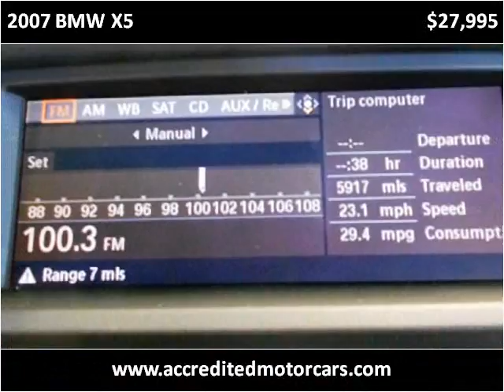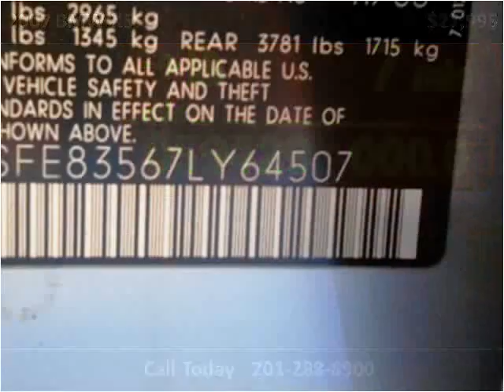2007 BMW X5 Used Cars Little Ferry NJ